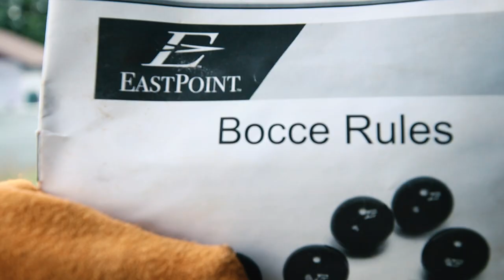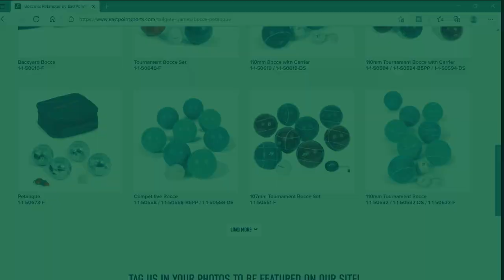BOCCE - Cinematic Sequence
A cinematic short film with the bocce kit as the main subject.